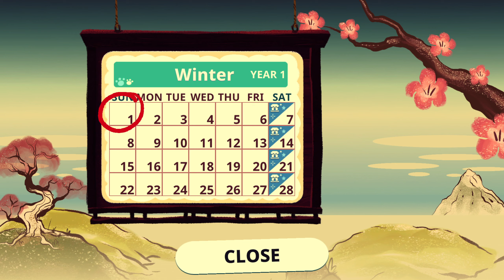Mineko's Night Market - A balloon ride to Mt Fugu - Finale Part 2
No not quite the finale but we build a balloon and go to Mt Fugu to fight more agents.